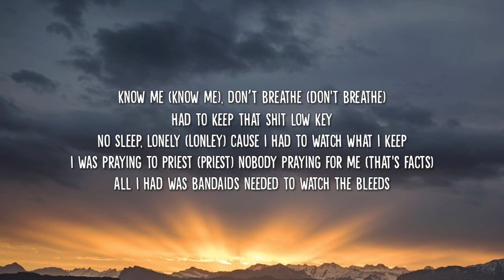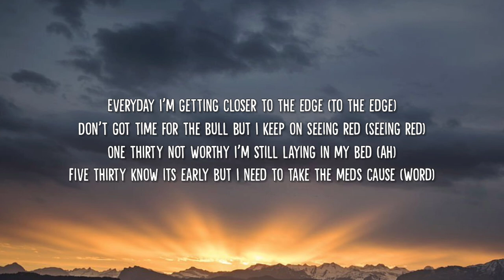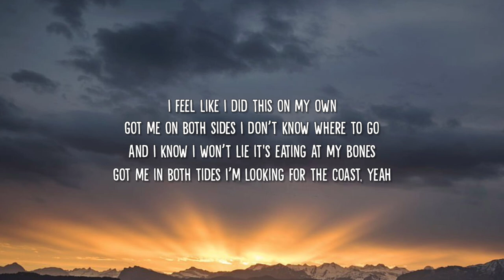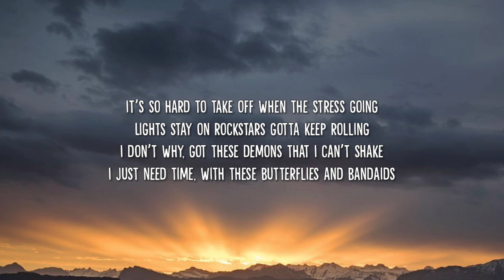Masked Wolf - Butterflies & Bandaids (Lyrics)